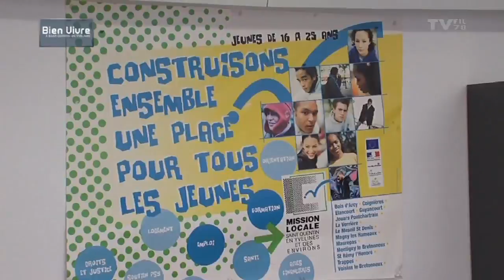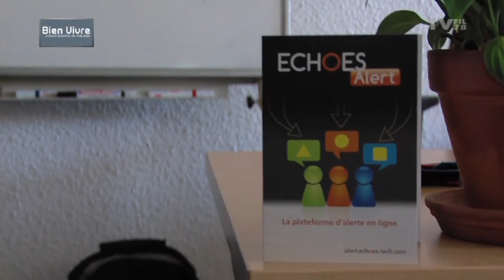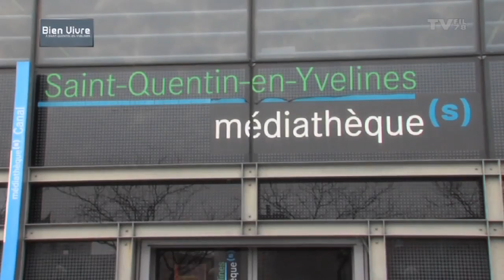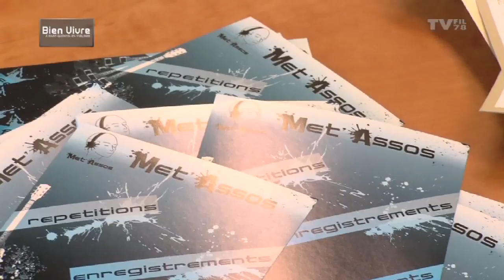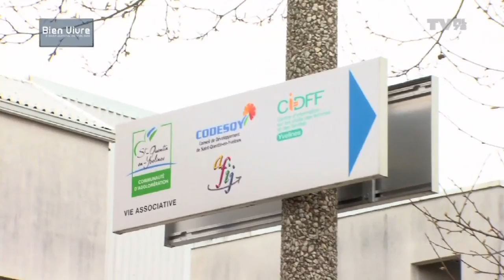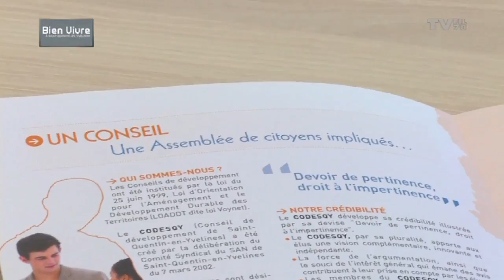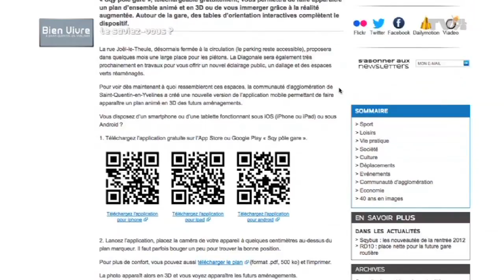Bien-Vivre - Une jeunesse qui bouge !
Avec un  indice de jeunesse bien supérieur à ceux des Yvelines et de l'Ile-de-France, Saint-Quentin-en-Yvelines offre aux 18-25 ans un cadre de vie à leur mesure. Etudes, loisirs, emploi, citoyenneté, culture ou encore vie associative, ils trouvent ici les services dont ils ont besoin. Ce qui leur permet de participer à la vie du territoire et à son développement. C'est pourquoi nous avons choisi, ce mois-ci, de leur donner la parole...